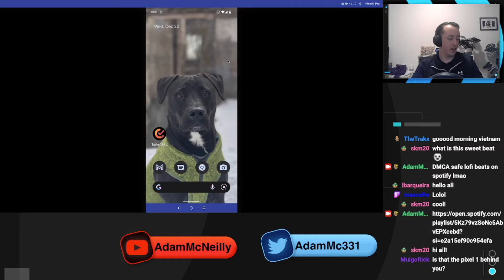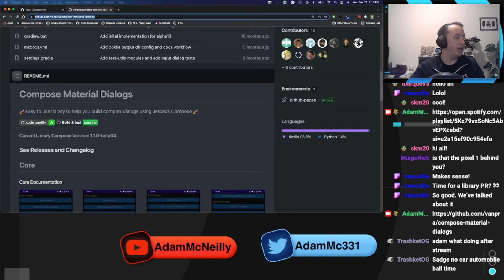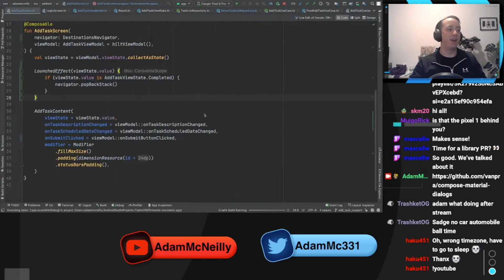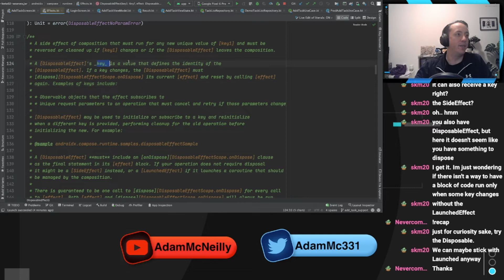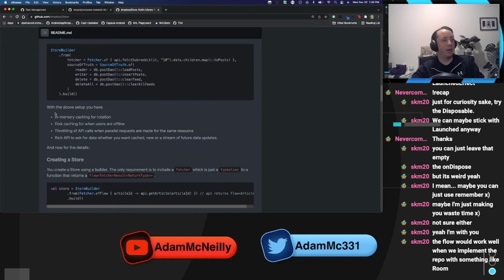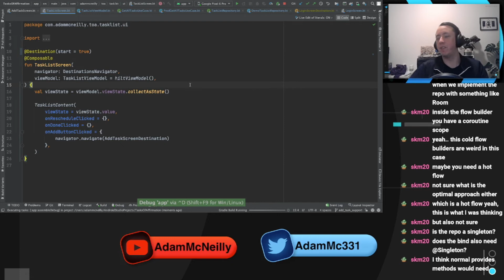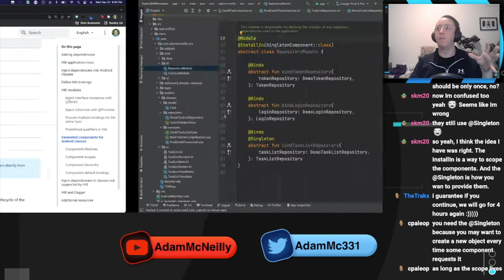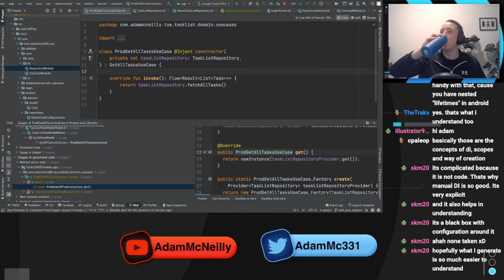TOA 22: Storing Tasks In Memory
In this live stream, we work on storing our tasks inside our in-memory demo task repository, and making sure our UI can update to those new tasks by using Kotlin Flows.